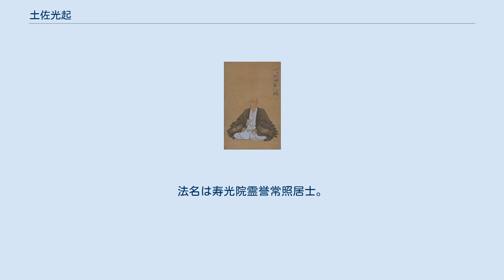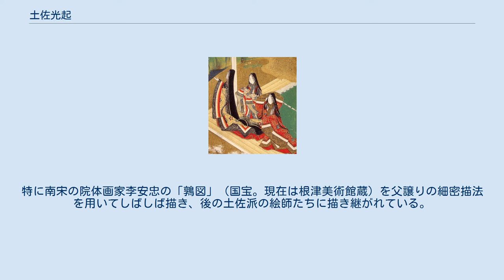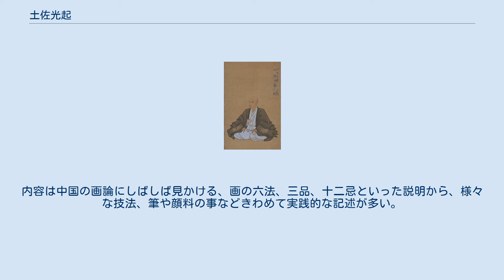土佐光起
土佐光成筆土佐光起像（京都国立博物館所蔵） 源氏物語絵巻、二十帖『朝顔』、バーク・コレクション 土佐光起（とさ みつおき、元和3年10月23日（1617年11月21日）-元禄4年9月25日（1691年11月14日））は、江戸時代の土佐派を代表する絵師。
和泉国堺出身。
父は土佐光則。
本姓は藤原、幼名は藤満丸。
住吉如慶は父の門人（叔父説あり）。
子は土佐光成、土佐光親。
 源氏物語絵巻、四十二帖『匂宮』、バーク・コレクション 源氏物語絵巻、五帖『若紫』、バーク・コレクション 寛永11年（1634年）、18歳で父に従い京都に移り、承応3年（1654年）3月10日、38歳で従五位下左近衛将監に叙され、この時、永禄12年（1569年）の土佐光元戦死以来失われた宮廷の絵所預職に85年ぶりに復帰したと考えられる。
この職を取り戻すのは土佐家の悲願であり、光起を「土佐家中興の祖」と呼ぶのもこれ故である。
同年からの承応度京都御所造営では如慶と共に参加し、襖絵、杉戸絵を制作した。
後水尾天皇の覚えが厚く、光起は改めて自邸に絵所の称号を勅許され、「勅許画院」の印象を用いるのを許可された。
のちの延宝9年（1681年）、息子・光成に宮廷絵所預の地位を譲り、5月29日法橋となり剃髪、法名を常昭とし、春可軒と号す。
貞享2年（1685年）4月12日には法眼に叙した。
元禄4年（1691年）、京都で没。
享年75。
法名は寿光院霊誉常照居士。
墓所は知恩寺。
容貌は祖父・土佐光吉に似ていたといい、子の光成による肖像画が残る（京都国立博物館蔵）。
 大和絵の主流だった土佐派にあきたらず、ライバルの狩野派や宋元画を学び、従来の温雅なやまと絵に克明な写生描法を取り入れ、江戸時代の土佐派様式を確立した。
特に南宋の院体画家李安忠の「鶉図」（国宝。現在は根津美術館蔵）を父譲りの細密描法を用いてしばしば描き、後の土佐派の絵師たちに描き継がれている。
江戸中期の国学者、有職故実家である橋本経亮は著書『梅窓筆記』（享和元年（1801年））で、光起の鶉の絵に猫が飛びかかったという伝承を記している。
また画題の面でも、風俗画や草木図などそれまで土佐派が描かなかった題材を取り上げ、清新な画風を作り出し、土佐派の再興に成功した。
 死の前年にあたる元禄3年（1690年）に『本朝画法大伝』を書き残す。
この中で光起は、この本はそれまで口伝であった土佐家伝来の秘伝を誤って伝えられるのを恐れて著したが、決して人に渡してはならないと堅く戒めている。
内容は中国の画論にしばしば見かける、画の六法、三品、十二忌といった説明から、様々な技法、筆や顔料の事などきわめて実践的な記述が多い。
光起は土佐派の特質を「異国（中国）の画は文の如く、本朝（日本）の画は詩の如し」と評している。
また、狩野派を鋭く批判する声が聞かれる一方で、粉本主義が明白に打ち出されており、同時代の狩野派と類似した体質が指摘できる。